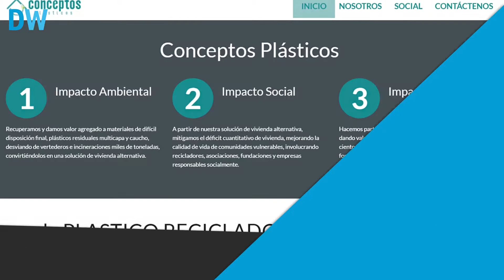Heroes of the Weak #2 - Oscar Mendez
Reportage documentaire sur les entreprises innovantes en france et dans le monde. Enquete et révélation choc.

Du plastique recyclable pour des habitations convenables, découvrez Oscar Mendez et conceptos plasticos.